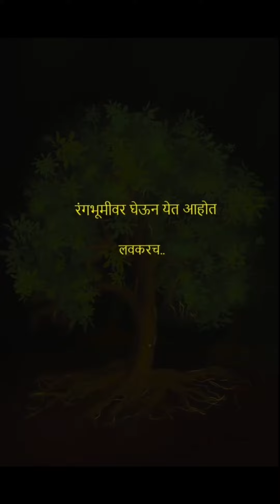Gandharvasakhyam | Promo 1 | Dr. Shreehari V G | Pranjal Akkalkotkar | Eco Regain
Sanskritshree brings
A Romantic drama in Sansmarā (Sanskrit and Marathi) Language.

Gandharvasakhyam
(The Sanskrit Musical)

15 new Sanskrit Songs with a fresh story!

Show 4
Venue: Ravindra Natya Mandir, Prabhadevi.
Day: Saturday
Month: 1st July 2023
Time: 5.00 pm to 6.30 pm

Show 3
Mahakavi Kalidas Kalamandir,
Chhatrapati Shivaji Road,
Shalimar, Nashik - 422001

Shubharambh with limited Seats
Date: Friday, 24th March
Time: 7.00 pm to 9.30 pm
Venue: The BOX, Pune

Script =
Dr. Shreehari V G
Music =
Mr. Pranjal Akkalkotkar
Songs = करद्वयम्